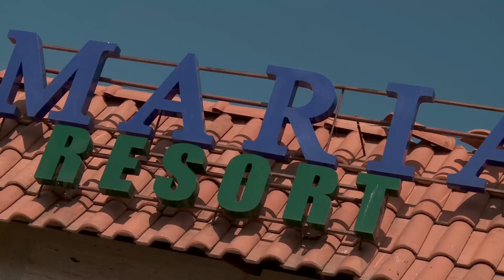MARIA RESORT հանգստյան տուն